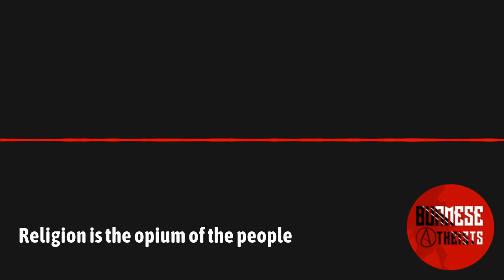ဘာသာ‌တရားသည် ဘိန်း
"ဘာသာ‌တရားသည် ဘိန်း" "Religion is the opium of the people " ဟူသော စကားစုနှင့် မြန်မာပြည်တွင်း ၄င်းစကားစုအားသုံးစွဲနေခြင်းများအား ဆန်းစစ်ခြင်း